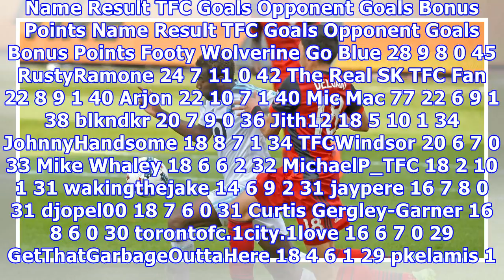Toronto FC Prediction League 2018: Round 25 (@ Minnesota United)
Toronto FC hit the road again after losing 1-0 on Sunday to the New York Red Bulls. They’re heading to TCF Bank Stadium in Minneapolis for the first time ever to take on Western Conference foes Minnesota United. As it often has recently, TFC’s result against RBNY didn’t help many people in the prediction league, although one person did predict a Toronto loss. We need to try and turn it around here. Pretty much every time the prediction league has offered bonus points this season, TFC have come o...